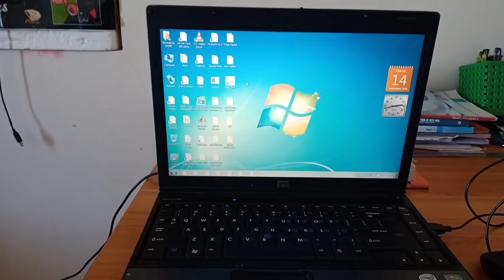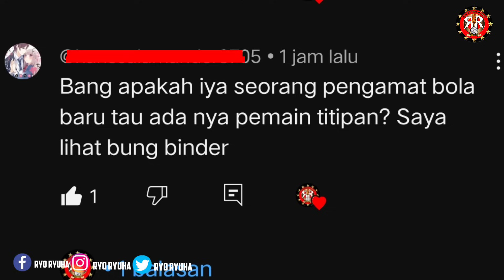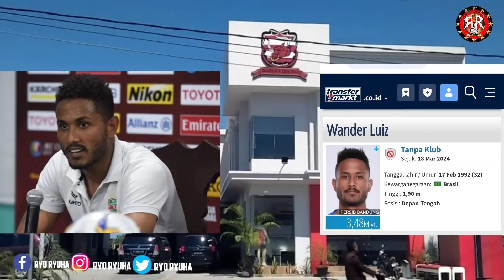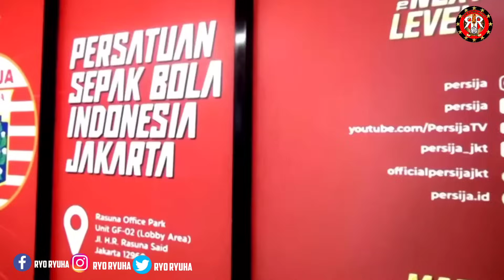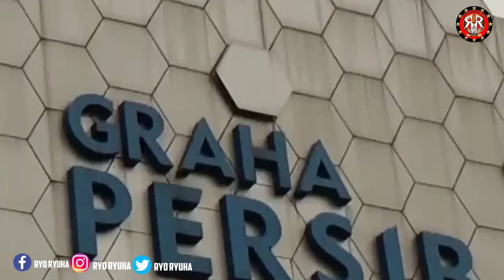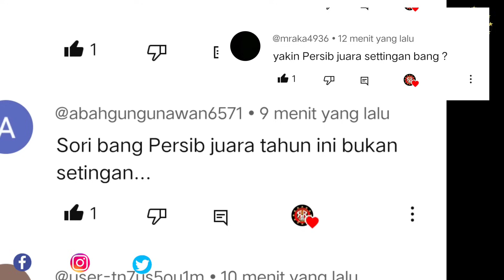Persib Dapat Pemain Dari Solo 🤔Transfer Terbaru Liga 1 🔥Berita Timnas Indonesia